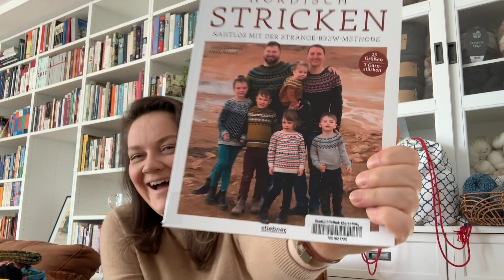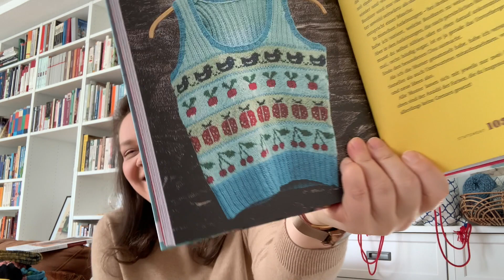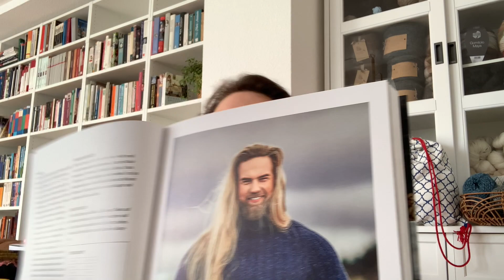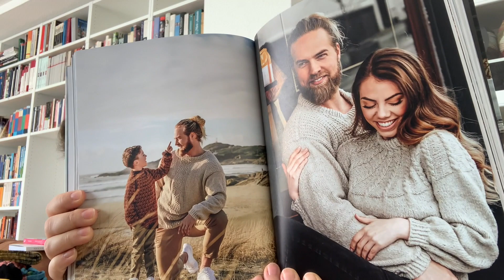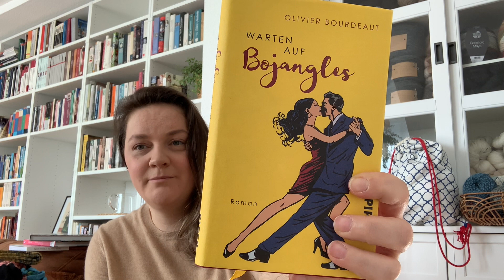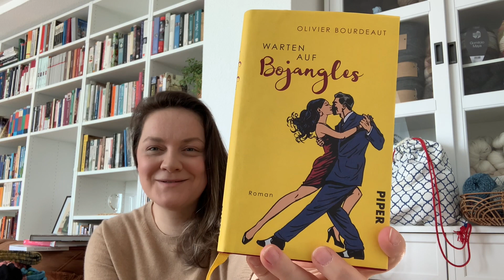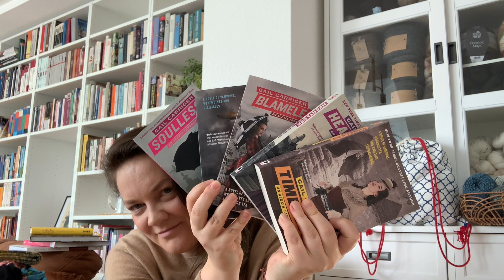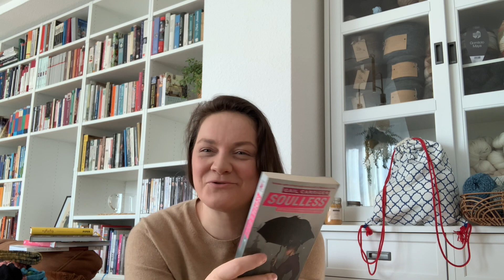knitsforthesoul podcast - episode #26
Hi everybody!

This is an episode mostly about socks ;-)
I have a segment on non knitting related book recommendations that I cut and put after the rollout footage.

Check out the chapters below, if you want to skip ahead:
0:16 welcome and thank you and life update
7:45 finished projects
26:38 works in progress
43:44 knitting books I got at my local library
51:43 stitchnbitch photos
53:13 book recommendations

Projects I mentioned:
Slice sweater by Lone Kjeldson aka hyggestrik

- for me inspired by Lindsay's socks @_hellostella_ (see 23rd Sept 2022)

Yours,
Claudi